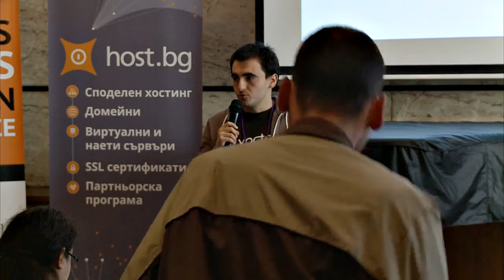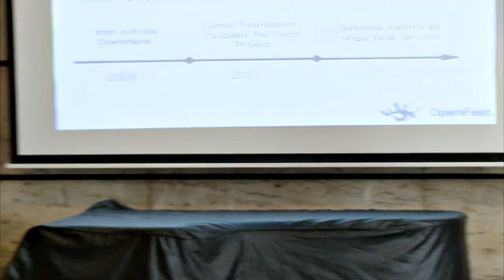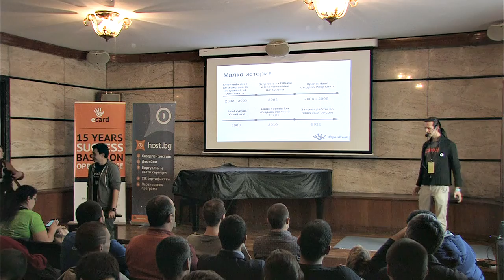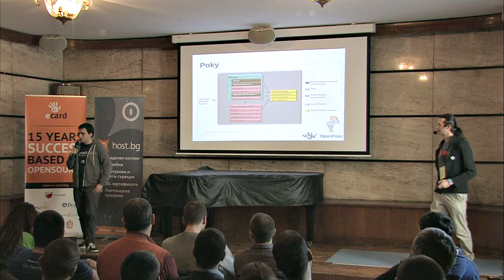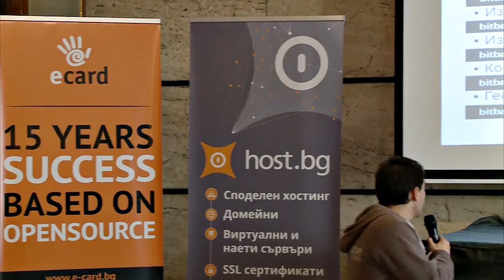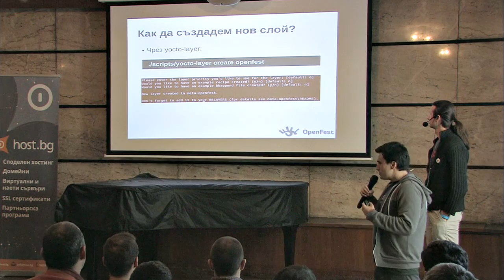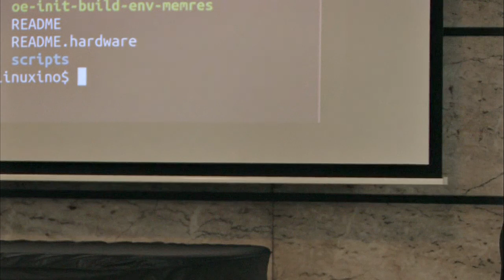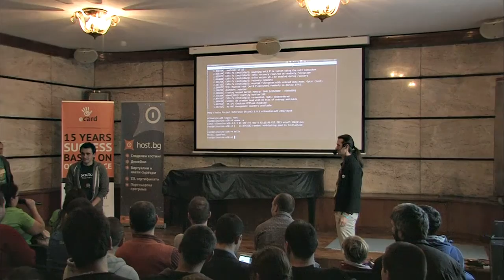The Yocto project - Леон Анави, Радослав Колев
Презентацията е насочена към хора, които желаят да използват Yocto и OpenEmbedded, за да разработват системи, които пасват на техните нужди и поддържат специфичен хардуер. С течение на времето Yocto се утвърди като де факто стандарт за вградени системи и преносими устройства. Ще бъде предоставена информация как да се изгради Linux система за вградени устроиства и да се създадат софтуерни приложения за нея.